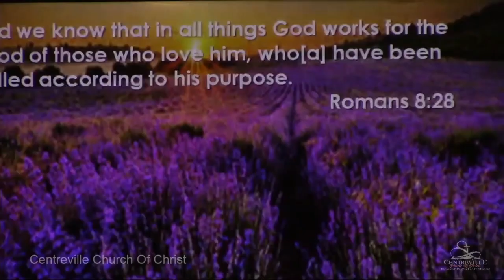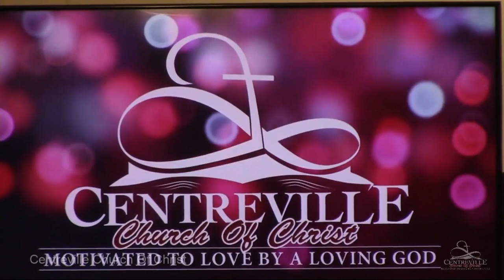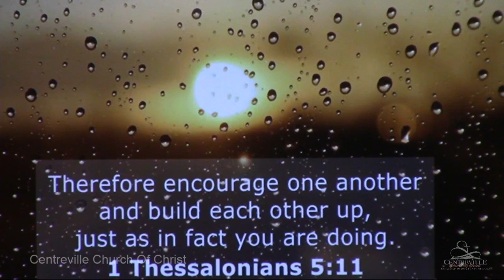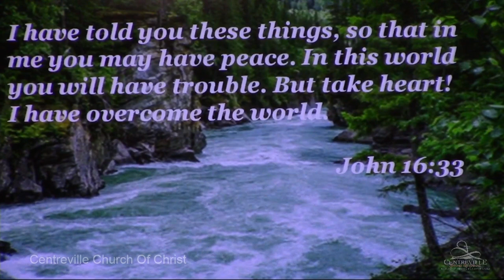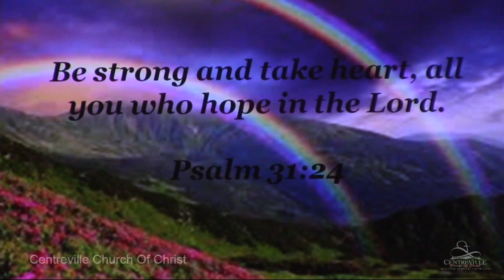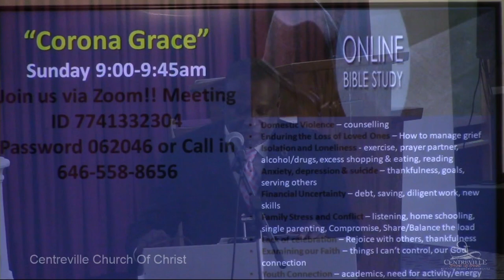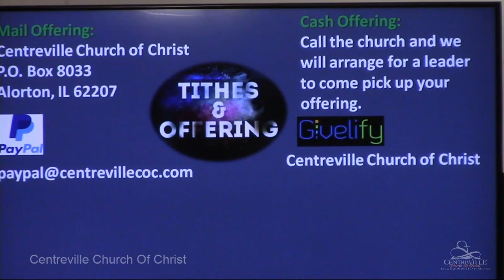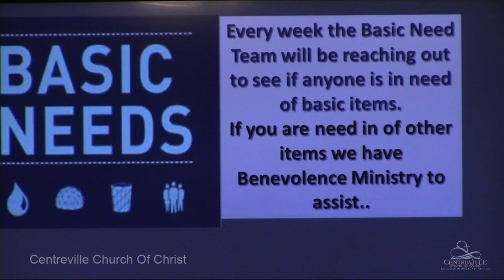Sunday Morning Worship 6 28 20